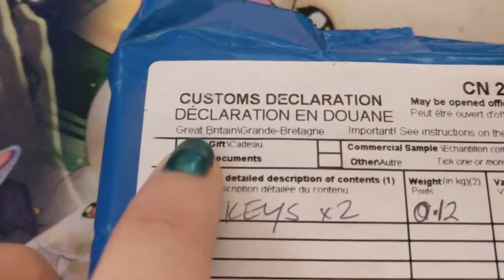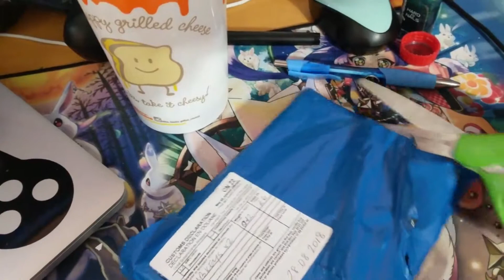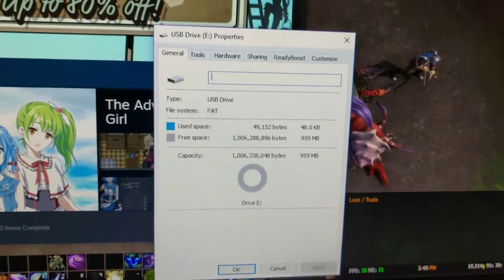Cultist Simulator Unboxing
Donations are loved! (Support me in my life if you'd like)
Humble Bundle Partner (ANYTHING you buy, bundles/monthly/store items, can help support me!)
Find me on:
Twitter (updates and more about my channel!)
Facebook (I literally just post gaming screenshots...)
Instagram (Yes, I'm a dork xD )